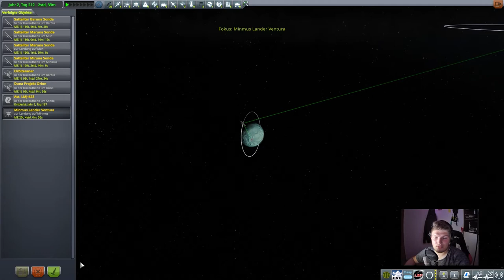Housten we got a Problem // #041 // Kerbal Space Program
Euer Raxermus!

Intro wurde erstellt von:
bblessed

PC Einzelteile:

Grafikkarte: Asus ROG Strix GeForce GTX1070-8G
CPU: AMD Ryzen 7 2700X
RAM: Ballistix Sport 32GB
Mainboard: Asus ROG Strix B450-F Gaming Mainboard
Netzteil: Corsair HX1000

Euer Raxermus!

bblessed

PC Einzelteile:

Netzteil: Corsair HX1000
Gehäuse: Corsair SPEC-OMEGA Mid-Tower